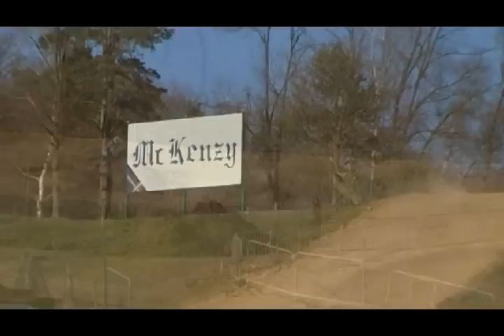pista di motocross aeroporto Malpensa il Ciglione Cardano al Campo Marzo 2011